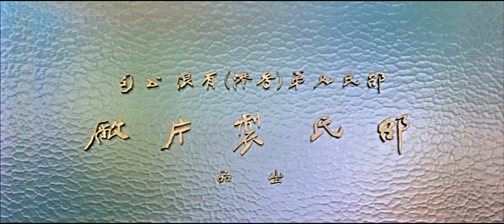Celestial Pictures/Shaw Brothers (2021/1977)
From the 2021 Arrow Video Blu-ray release of Chinatown Kid (1977), remastered from a 2K scan. This is taken from the Shawscope Volume One box set.

The titles from both the International Cut and the Alternate Version (basically just the old Celestial master from 2004) are included here.